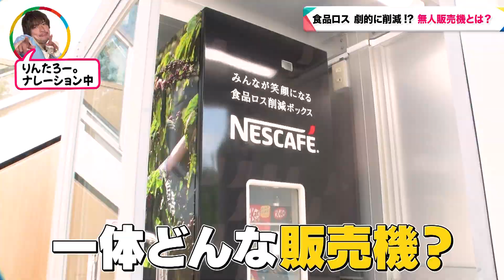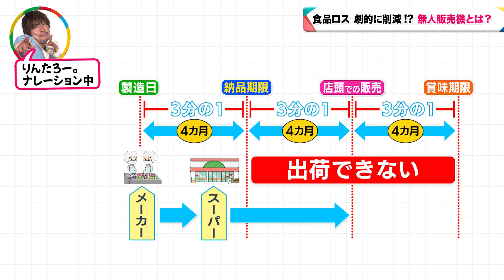【EXIT】斬新なアイデアで SDGsを実践“捨てないマスク”に“無人販売機”のヒミツとは?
EXITが地球に優しいモノ、ヒト、コトを取材し、SDGsを広めるコーナー💚💙💛❤️
『SDGsで地球のバイブスいとあげりけり』💡💡
今回は、斬新なアイデアで注目を集める商品やサービスを取材😲🎤
“ありそうでなかった⁉️”アイデアを紹介👬
最先端のSDGsにヒュイゴ〜🌱

めざまし８ファミリーの意外な一面や、番組では伝えきれない情報をお伝えする
「めざまし８チャンネル」スタートします👏‼️
みなさまに笑顔をお届けできるように頑張ります🌈

平日朝８時から、目が覚める１番のニュースを「わかるまで解説」します！
視聴者の方と一緒に作る番組で、視聴者の疑問にリアルタイムで答えます。
明るく楽しく有益な朝をみなさまにお届けします☀️

▷Twitterでは放送予定を随時更新中！